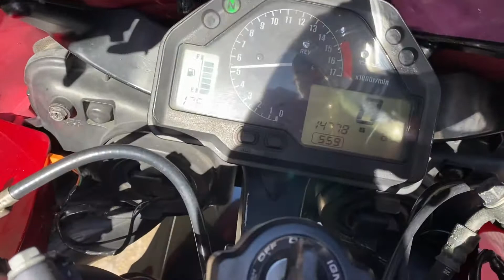Honda CBR600RR Scorpion Exhaust Sound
Scorpion exhaust start up and revs on a 03 cbr600. Should be the same exhaust for 03-06 Honda cbrs.